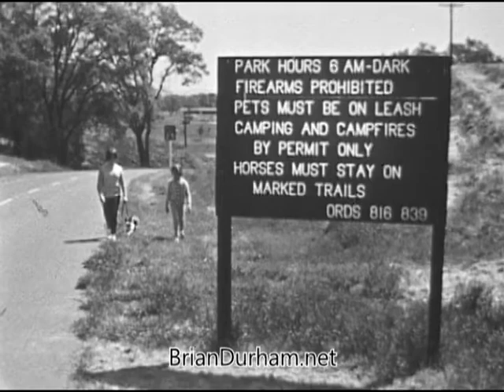Animal Protection Institute PSA - 1969?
ffn046 02 animal protection institute psa